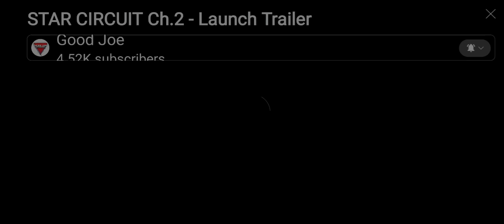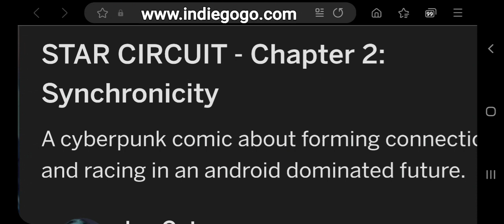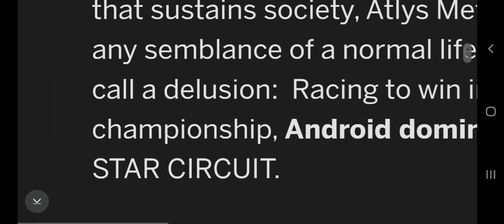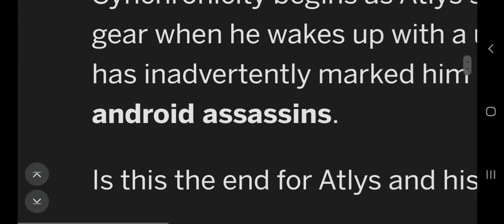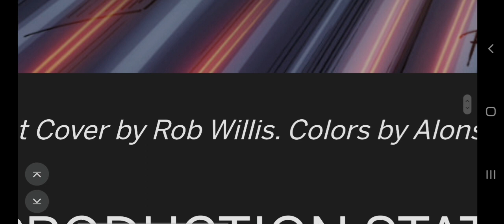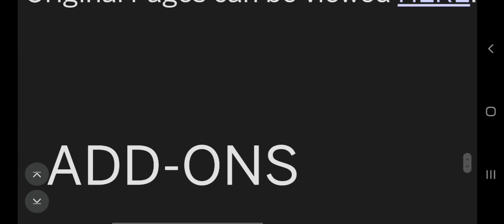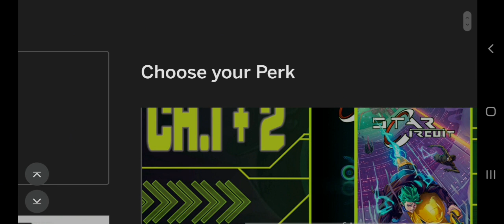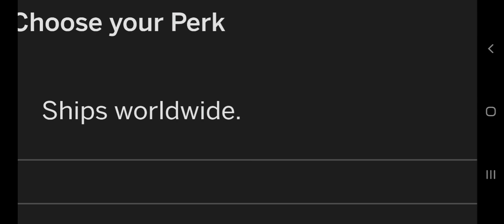STAR CIRCUIT CH2: SYNCHRONICITY @GoodJoeArt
SUB TO JOE'S YT CHANNEL